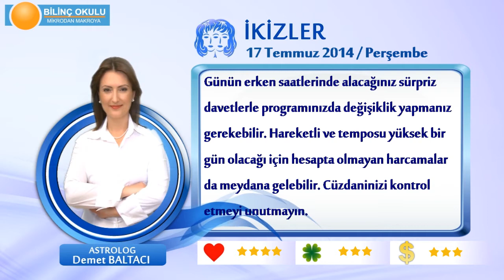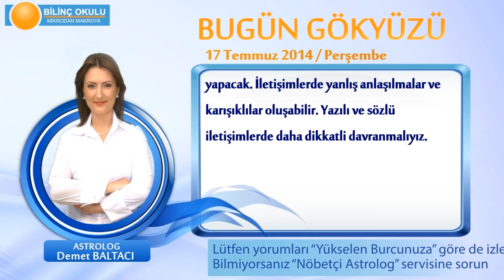İKİZLER Burcu, GÜNLÜK Astroloji Yorumu,17 TEMMUZ 2014, Astrolog DEMET BALTACI Bilinç Okulu